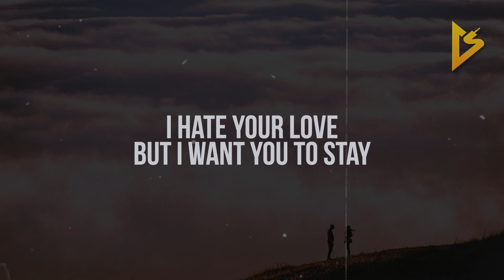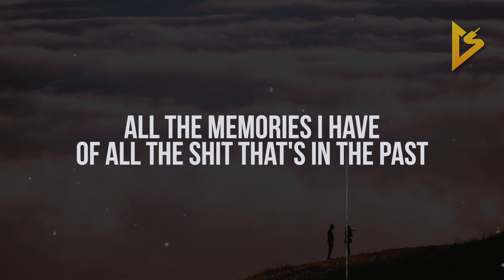Dro Kenji - Never Loved Me (Lyric Video)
• Follow Dro Kenji on Social Media •